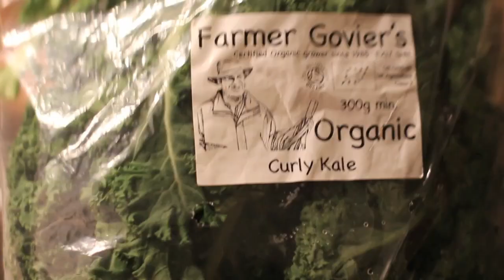Kale chips, czyli chipsy z jarmużu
Witajcie,
dziś łatwy przepis na wyśmienite i zdrowe chrupki z zielonego warzywa:)
Smacznego